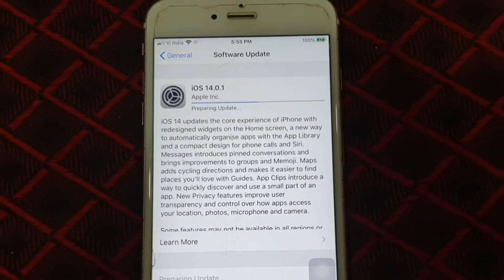iOS 14.0.1 is Out What's New I How to Install I iOS 14.0.1 Released! UPDATE NOW!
Hello Dosto,  Sawagat Hai Apka "DeshTech" Ke Ek aur New Video Me. Jaha Maine iOS 14.0.1 is Out What's New I How to Install I iOS 14.0.1 Released! UPDATE NOW! ke bare me  Bataya hai. Mujhe Coment Me Zarur Batae Ki Apko Next Video Kis Topic Per Chahie. Mujhe Umeed Hai Ki Aapko Yeh Video Pasand Aayegi.

Best Neckband

Varni B990

Mobile Samsung Note 9

1Like. = Motivate Me ❤

1Subscribe = Support Me ❤

1Share. = Help Me ❤

Note:-